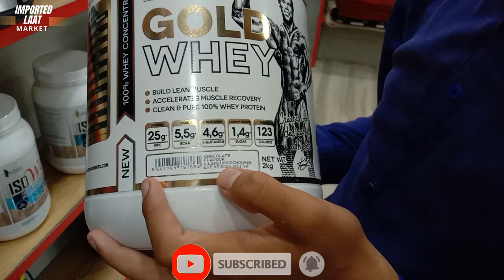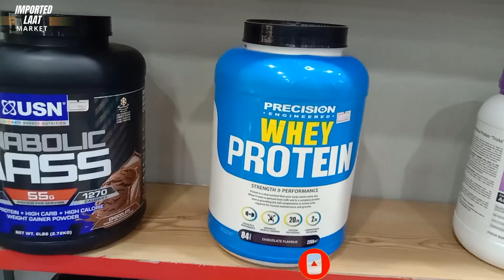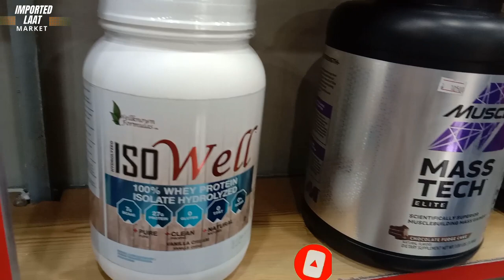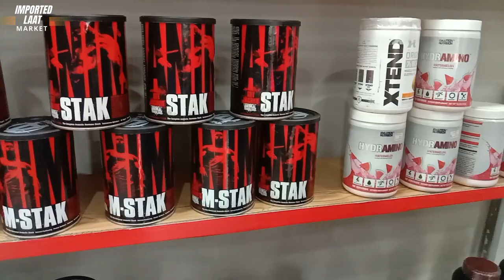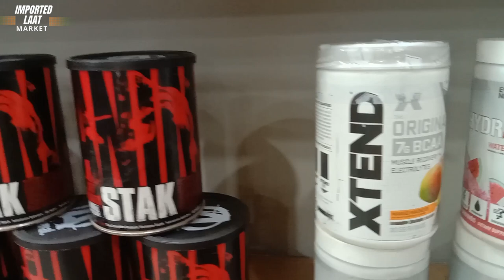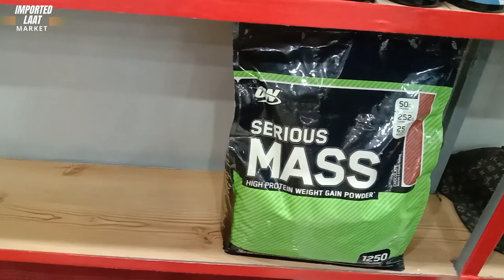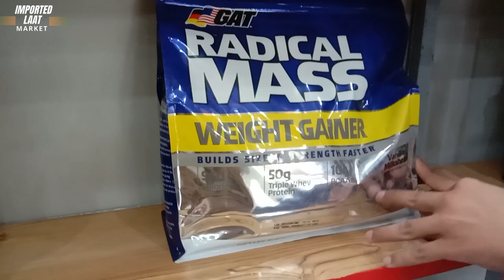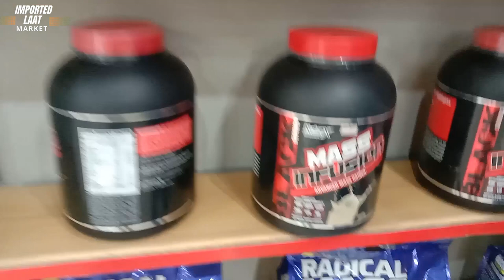proteins shakes for Jim wholesale market shope in Peshawar karkhano perano market.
Thanks.